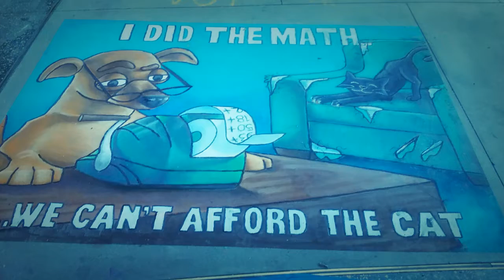June 20, 2016 Pasadena Chalk Festival Compilation 2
2nd compilation.
If you would like to send me mail I do have a mailing address and I can do my best to respond as fast as I can you can send them to me at:
155 N. Lake Ave
Suite 800